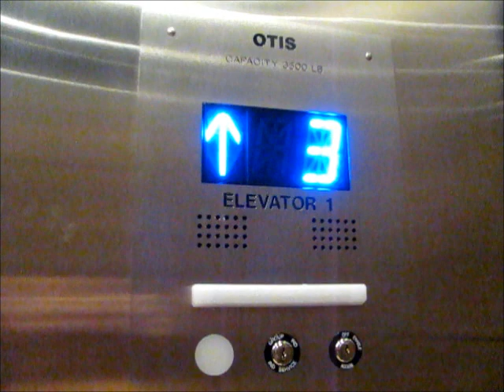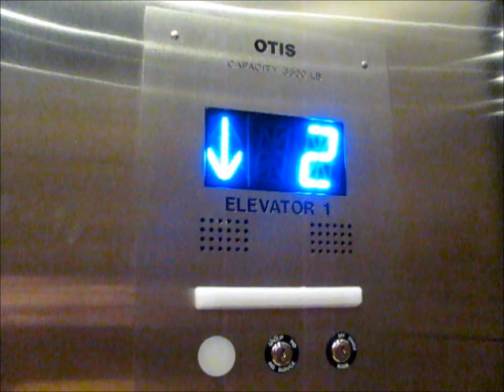Otis Series M2 Hydraulic Elevators at Delta by Marriott Gerald Ford Airport (2 of 2)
Riding one of the nice, newly modernized elevators at Delta by Marriott, near Gerald R. Ford International Airport in Grand Rapids, MI. This hotel was a Ramada Plaza before Marriott took over. Also, this particular elevator seemed to be a little bit glitchy (it also could've just been a door malfunction).

TECHNICAL SPECS:
Make: Otis
Type: Hydraulic
Capacity: 3500 Lbs.
Number of Floors: 5
Year Installed: 1970
Year Modernized: 2017